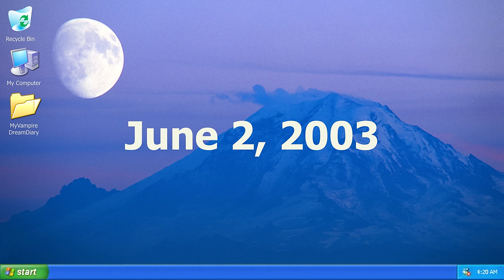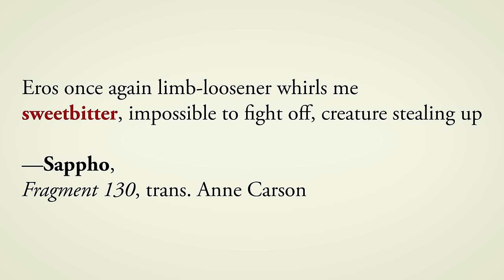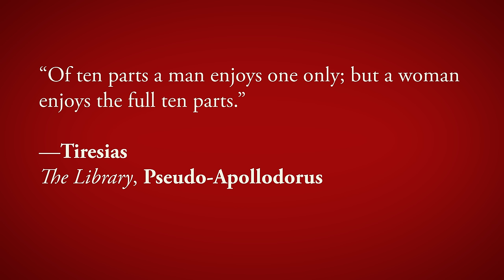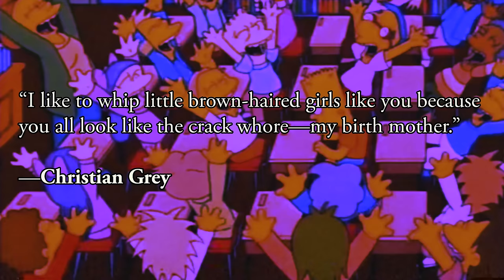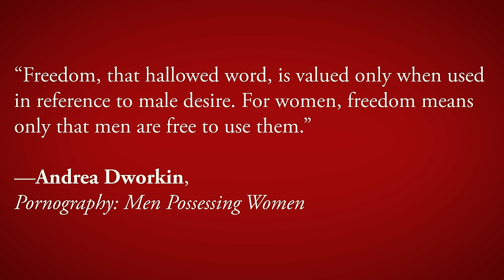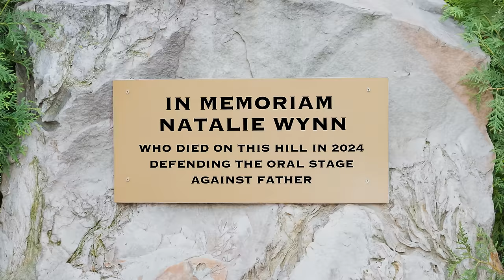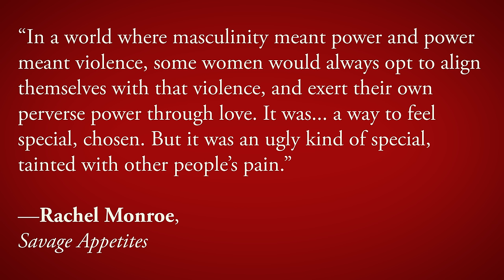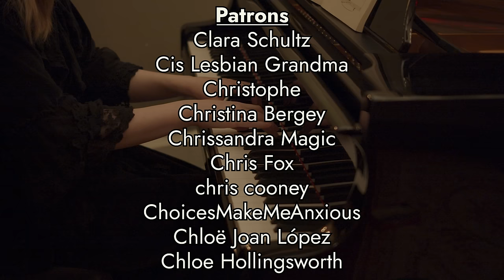Twilight | ContraPoints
Join me on the path to Twilightenment.

▬ Contents▬
00:00 Part 0: Twilight
05:00 Part 1: Fiction
18:30 Part 2: Desire
44:21 Part 3: Fantasy
1:22:54 Part 4: Power
1:51:28 Part 5: Death
2:22:12 Part 6: Identity